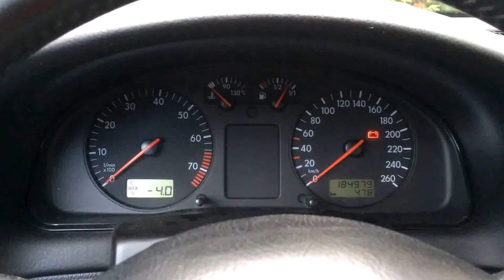Volkswagen Passat B5 cold start -4 celsius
Main article: Volkswagen Passat (B5)

Volkswagen Passat B5 wagon (US)
An all-new Passat, based on the Volkswagen Group B5 platform, was launched in 1996 in Europe, and 1998 in North America. Its PL45 platform was shared with the first-generation "Typ 8D" Audi A4, which was unveiled 2 years earlier, and saw a return to the Passat sharing its longitundinal engine layout platform with Audi's equivalent model for the first time since the second-generation (B2) Passat, which shared its platform with the second-generation "Typ 81" Audi 80/Audi 90 (the A4 is the successor to the Audi 80 line).
The Passat introduced a new design language, first seen on the Concept 1 concept car, for the latest generation of Volkswagens such as the Mk4 Golf, Bora and Polo Mk4. Aerodynamic work gave the B5 Passat a coefficient of drag of 0.27 (saloon model).
The car featured a fully independent four-link front suspension; and a semi-independent torsion beam for front-wheel-drive models or a fully independent suspension on the 4motion 4WD models. 4WD was introduced in 1997 as an option for the 1.8, 2.8 V6, 1.9 TDI and 2.5 V6 TDI engines, using a second-generation Torsen T-2 based 4WD system to minimise loss of traction. The 1.8 litre petrol engine in the Passat and Audi A4 has a lower oil capacity than transverse applications of the same engine (4.6 quarts in transverse, 4.3 quarts longitudinal), and may suffer from oil sludge problems as a result, if not changed at regular intervals with fully synthetic oils. Three transmission options were available: a 5-speed manual transmission, a 6-speed manual transmission (codename 01E) and a 5-speed automatic transmission with tiptronic.
2001 facelift (Passat B5.5)[edit]

Volkswagen Passat B5.5 sedan (US)
B5 Passat models built after late 2000, also known as B5.5 models, received minor styling and mechanical revisions including revised projector-optic headlights, bumpers, tail lights, and chrome trim.
A 4.0 litre W8 engine producing 275 PS (202 kW) was introduced in 2001 in a luxury version of the car that included standard 4motion all-wheel drive.[13] This engine was intended to be a test bed for Volkswagen Group's new W engine technology, which would later make an appearance on the W12 in the Phaeton and Audi A8, and the W16 engine in the Bugatti Veyron. The engine was discontinued in 2004.
In 2003, a powerful 2.0-litre Turbocharged Direct Injection (TDI) diesel engine producing 136 PS (100 kW) was added (making the Passat A lengthened platform went on to underpin the 'Passat' that was introduced in China in late 1999 by Shanghai-Volkswagen. This long-wheelbase version was rebadged and launched in Europe as the Škoda Superb in 2001. Both have a 100 millimetres (3.9 in) longer wheelbase and length than the standard B5 Passat. An updated version called the Passat Lingyu was released in 2005. This receives the 2.0-litre, 1.8-litre Turbo, and 2.8-litre V6 petrol engines. At the 2009 Shanghai Motor Show, an updated Passat Lingyu was shown.